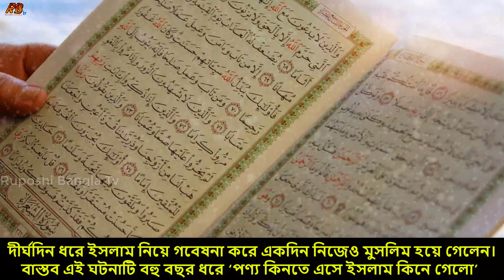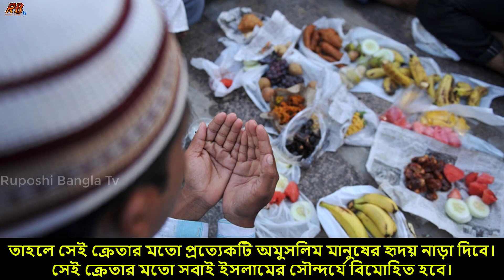আল্লাহু আকবার! ইফতারের কয়েক মিনিট আগে যে ঘটনায় অমুসলিম লোকটি মুসলিম হয়ে গেলো। যা দেখে অবাক সারাবিশ্ব